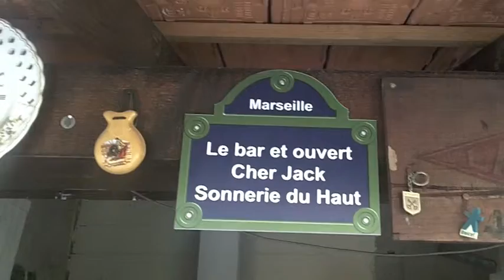Aprés-midi du13 04 2013.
Avec Christian, Monique, Cocaïne, et moi. Et notre Astre et ami le Soleil. Bis mes Amis (essssssssssssss)